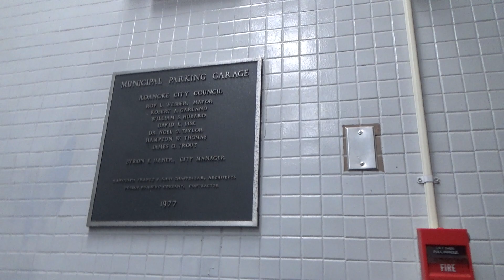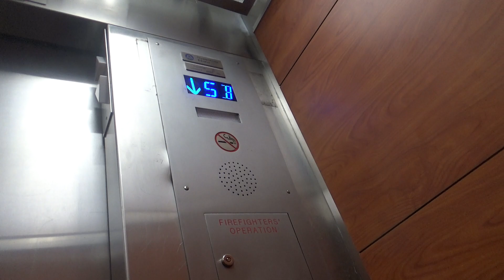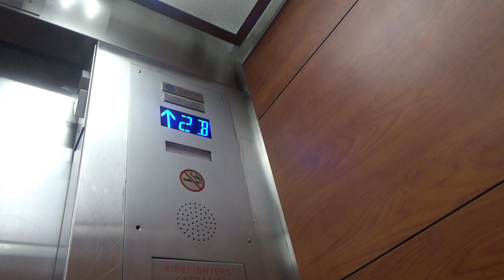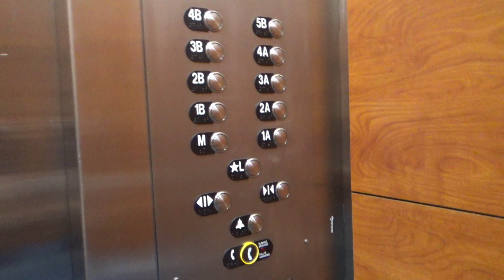Montgomery (Modernized by ThyssenKrupp) Traction Elevators - Church Avenue Garage - Roanoke, VA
(Recorded on 10-4-20 featuring Dieselducy) Here is my take of the tallest and oldest parking garage in Roanoke, and the right elevator was doing nudge mode right when the doors fully open... :P

Elevator Information
Brand: Westinghouse/Montgomery/ThyssenKrupp
Fixtures: AE/GAL Jet Plus VR/MAD BS Moon
Floors Served: 11 (*L, M, 1A, 1B, 2A, 2B, 3A, 3B, 4A, 4B, 5B)